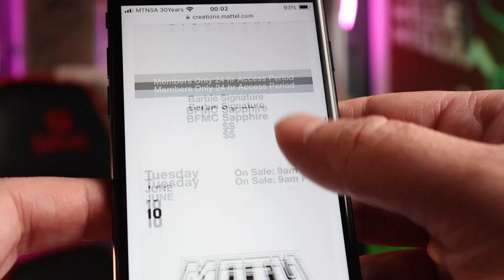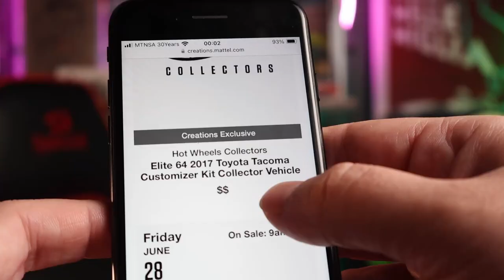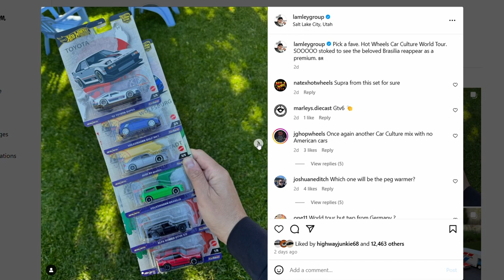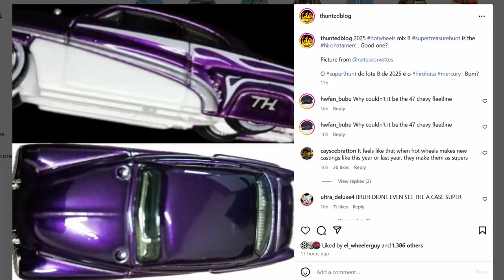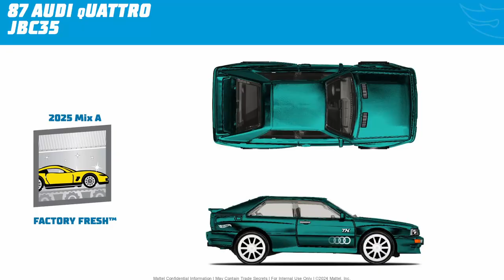RLC Disappointment! But other goodies to look out for...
Hi guys, looks like we have a slow month ahead on the RLC side, but there are some Matchbox releases to look out for. Other than that, we some cool premiums coming up and also a sneak preview of some 2025 cars, of the $uper variety!

OP/ED song from @AlexGrohlMusic